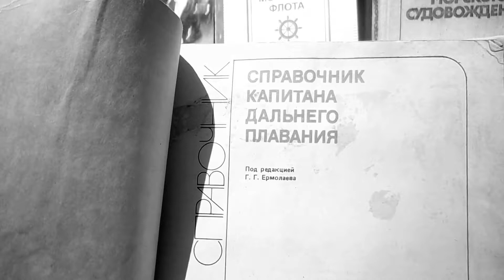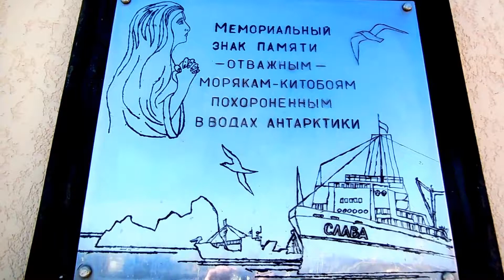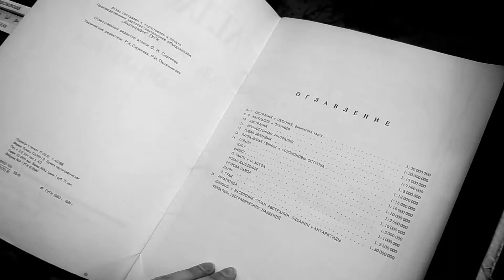Порт Твоей Судьбы (фильм-фантазия)